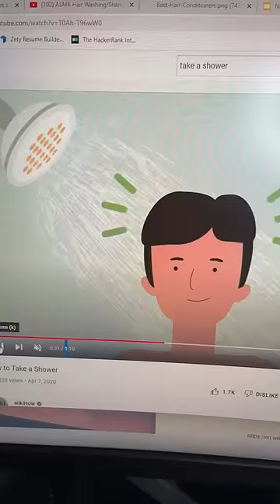Don’t condition your hair after a nuclear attack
If you are covered with any dust or debris after a nuclear attack and are downwind of the explosion, you may have radioactive particles on your body. Don't panic! The particles can be washed away.  Take a shower immediately, but don't use conditioner on your hair.

You hair has overlapping folds - almost like a pine cone or fish scales.  Conditioner makes your hair shiny by flattening out those scales, but it can also trap radioactive particles in your hair under those scales, or get them stuck in the oils of the conditioner.

HelpIsOnTheWayUA.com
Or
WCK.org
Or
Gsmsg.org

8705 Colesville Rd.
Suite 249
Silver Spring, MD 20910
USA